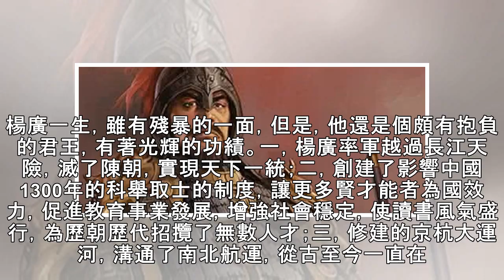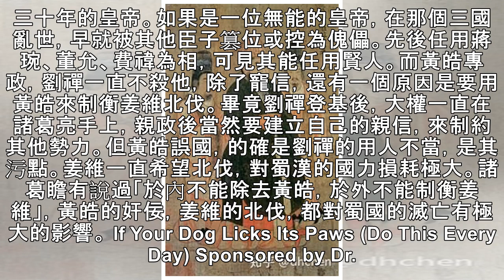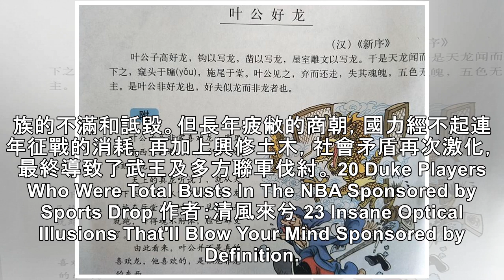歷史上，有哪些被黑化過度的君王？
1，肅肅秋風起，悠悠行萬里 陳後主陳叔寶沉迷酒色，不理朝政，最終失了江山社稷。 「商女不知亡國恨，隔江猶唱後庭花」中所言的《玉樹後庭花》便是陳叔寶的代表作，後世稱之為亡國之音。陳叔寶病逝後，楊廣把陳後主的諡號定為「煬」。楊廣一定想不到，他的一生也能稱得上功勳卓著，諡號竟和紙醉金迷的陳後主一樣。談論到隋煬帝，很多人還會和秦二世聯繫到一起。與這兩名昏君相提並論，確實對楊廣不公平。去禮遠眾曰煬。「這個諡號是唐朝...